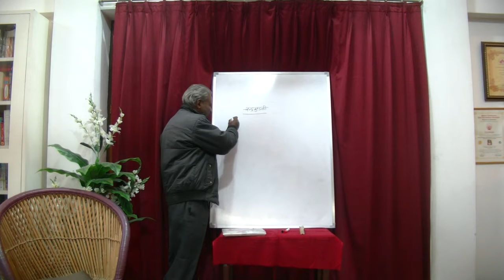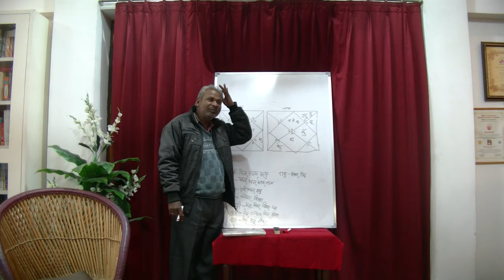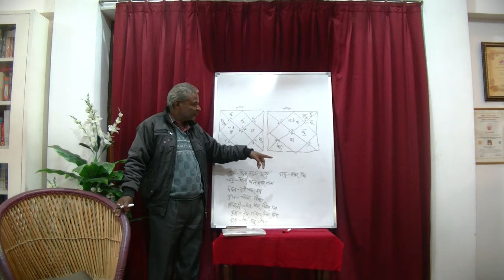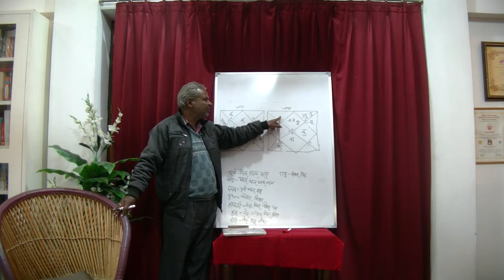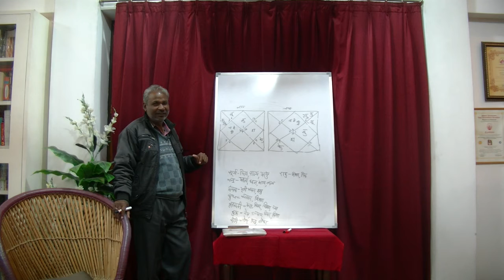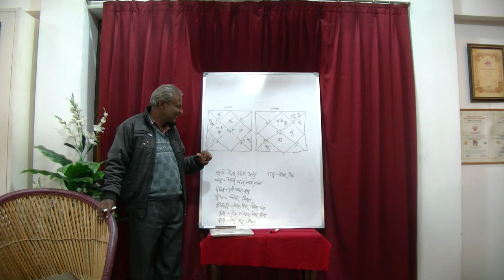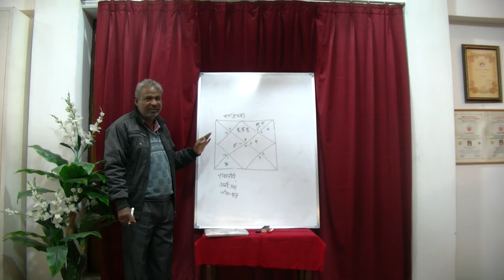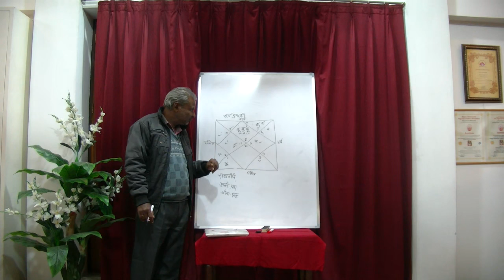Day 11 - Lecture on Jyotish by Professor Ramdev Sahu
Professor dr Ramdev Sahu continues Jyotish lecture.